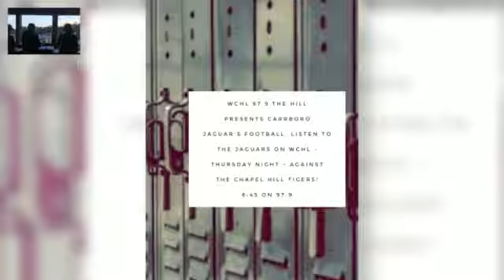Carolina High School Sports Jaguars